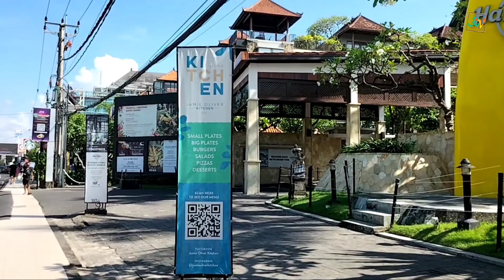Jalan-jalan Ke Pantai Kuta Bali